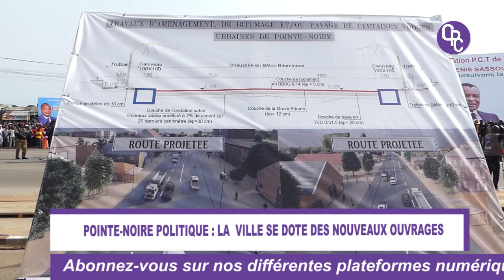LA VILLE DE POINTE NOIRE SE DOTE DES NOUVEAUX OUVRAGES.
Le président congolais Denis Sassou vient de proceder au lancement des travaux des voiries urbaines de la ville de Pointe Noire. Un projet ambitieux qui préconise renover le réseau routier de la ville centenaire aujourd'hui completement dégradé. Avec ce geste le chef de l'état congolais veut apporter sa touche particulière quant à la modernisation de la ville centenaire qui continue à courir derrière sa gloire passée.